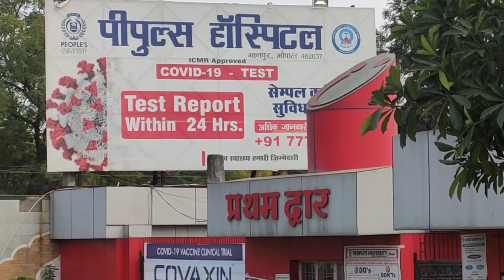People's University , Hospital , Engineering College Bhopal Madhya Pradesh